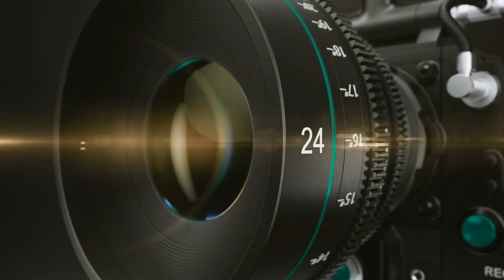【ジャンク】1650円 Tokina AT-X 150-500mm F5.6 カビが取れないジャンクレンズ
作例 3:38
ハードオフジャンク1650円で買ってきた
トキナーAT-X150-500mm F5.6
分解したけどカビが取れなかったレンズの
動作検証・作例動画です。